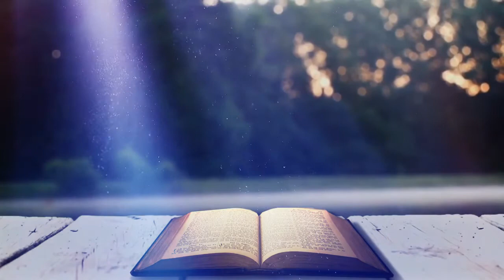347, Free Christian Loop Background Video HD No Copyright / Bible with rise / Christian Background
video loop,
church background,
easy worship,
worship backgrounds,
Christian,
Christian background,
video loop,